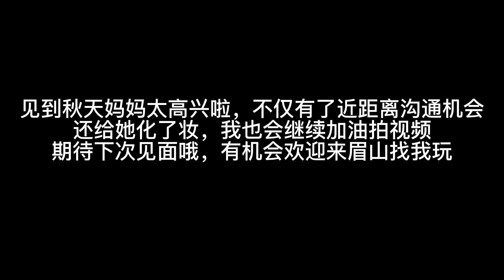小雅給秋天媽媽化妝，秋天爸爸眼都看直了，上來直接打滿分！